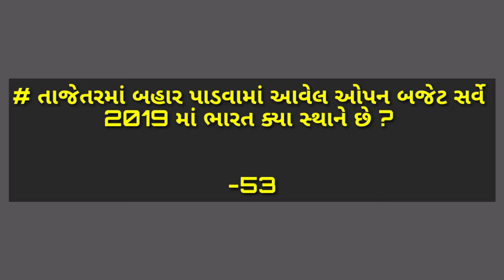04/05/2020 Daily Current Affairs || આજ નું કરંટ અફેર્સ....